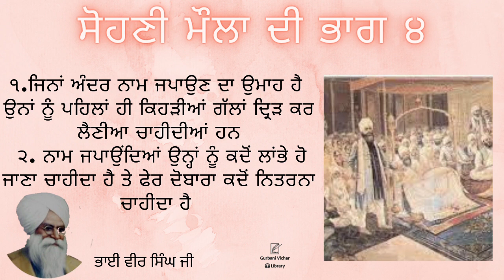Sohni maula di Part 4 Bhai Veer Singh Ji Spritual Talk